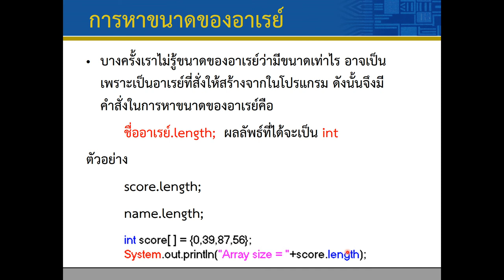Lec05 Array1D 08 Array length